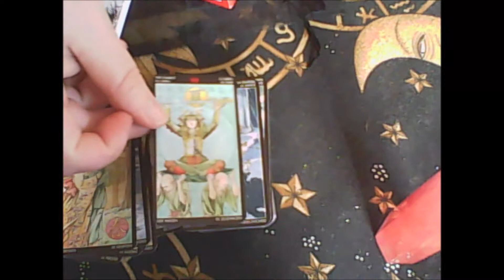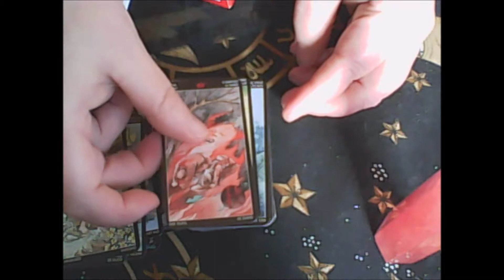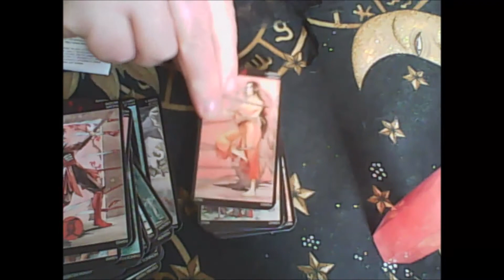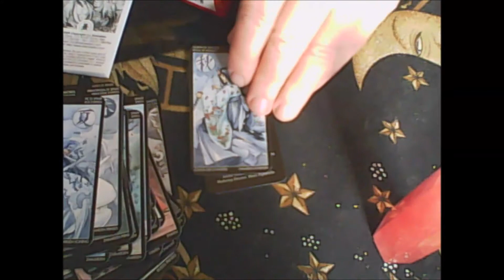Saturday Unboxing Manga Tarot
Unboxing Manga Tarot as we look at the cards ...
I will review this deck at some stage as I have yet not dived deep into the imagery ...

On my Channel find links to Instagram , twitter, My Blog, Make Playing cards and Unseen Alley